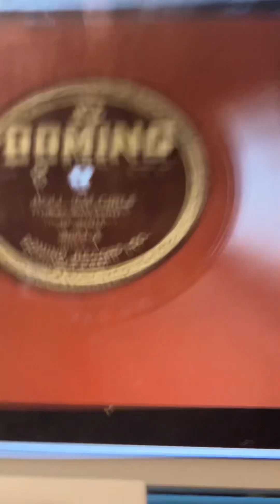Roll 'Em Girls Ed Smalle 1925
Best version ever. Ed Smalle did this fantastic.